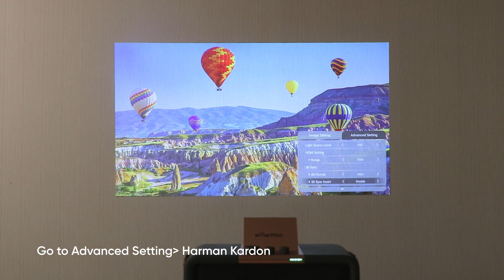How to adjust the audio mode and equalizer